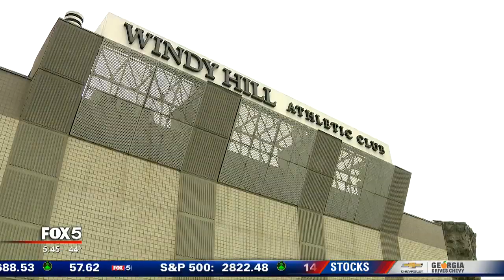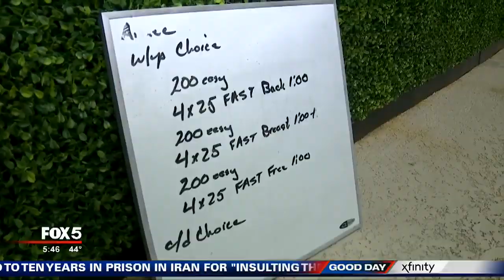Flesh eating bacteria survivor trains for Paralympics